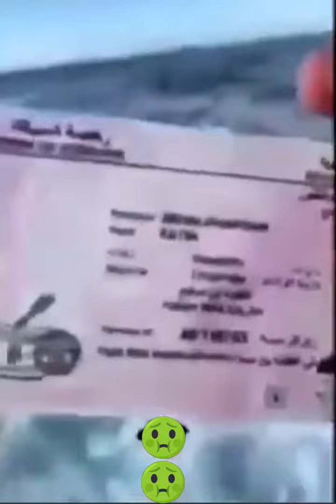They are told to by the lie about who and what religion they are